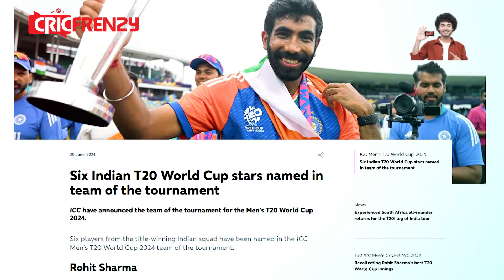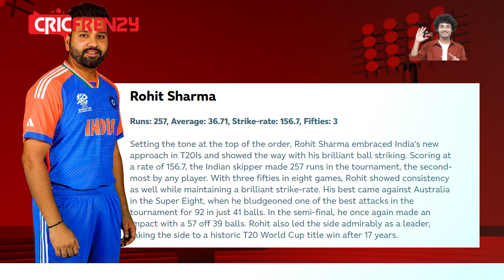বিশ্বকাপ সেরা একাদশে ৬ ভারতীয়, ৩ আফগান ক্রিকেটার, জায়গা হয়নি মার্করাম-ডি ককদের।